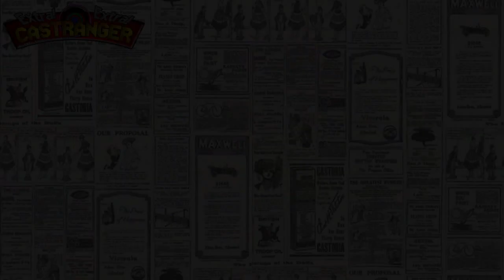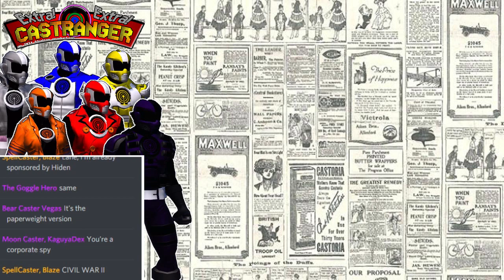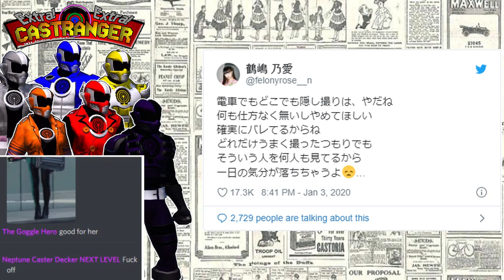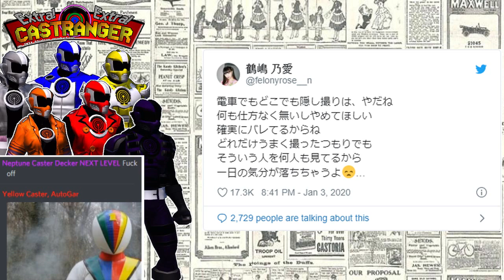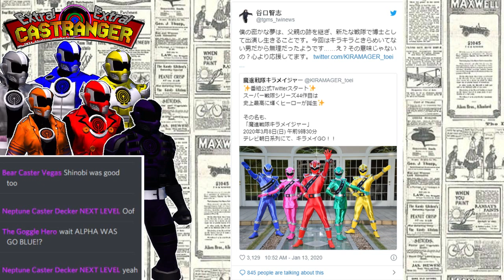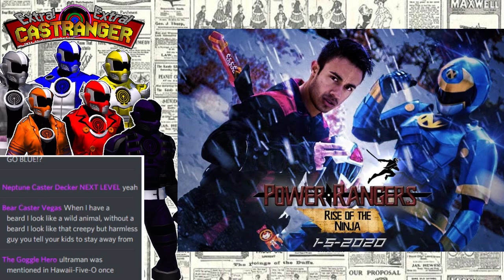Extra! Extra! Castranger [217] Extra Gar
What? Our former Black Caster, Shadow Caster is here! Just in time for us to talk about what was revealed during this week' Kiramager press conference, including the cast, zords, and info on the theme songs. Some upcoming toys, clothes, and an odd fan production round out this week's news corner.

Casters Present:  Blue Gray Yellow Orange Red Shadow